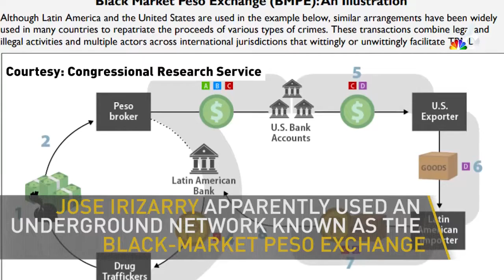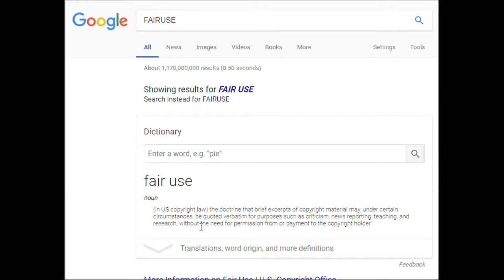DEA COP BUSTED FOR STEALING MILLIONS,DONT WORRY HE WONT B CHARGED WILL KEEP HIS JOB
PUNTA GORDA,PINELLAS COUNTY,Robert Gualtieri,BOB,AL ROLLE,HOMESTEAD,@CCSOFLSheriff,@MyFWC,FWC,LEOAFFAIRS,COLLIER COUNTY,Kasey Wingo,Kevin Rambosk,
NORTH PORT,FLORIDA,POLICE,
sheriff,corruption,charlotte County,
florida,cop,police,pastor,stalking,COPWA­­TCH,COPBLOCK,